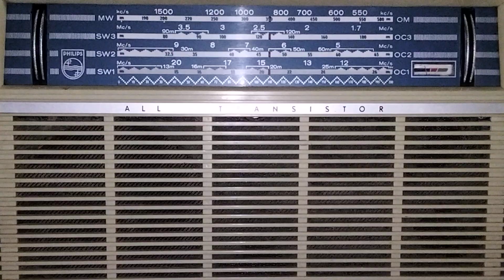MW 846 khz Air Ahmedabad on Philips L4x-25T Antenna Built-in Recorded in SBA Sindh